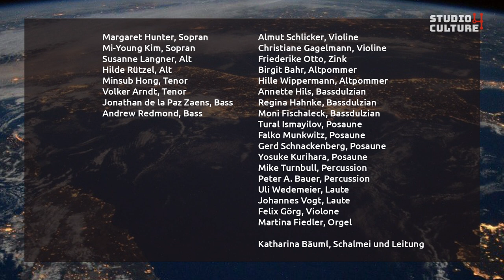Studio4Culture: Anonym - Passacaglia della vita/ Capella de la Torre, Katharina Bäuml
Anonym (Stefano Landi?): Passacaglia della vita
Capella de la Torre, Katharina Bäuml
Live Recording from Studio4Culture, Concert CONTEMPLATING THE EARTH 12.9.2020 in Berlin St. Elisabeth